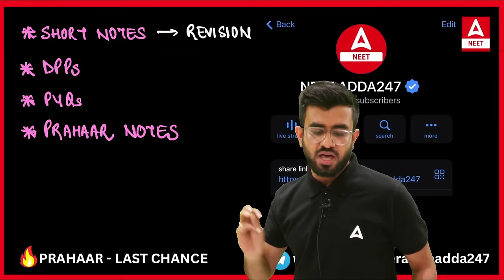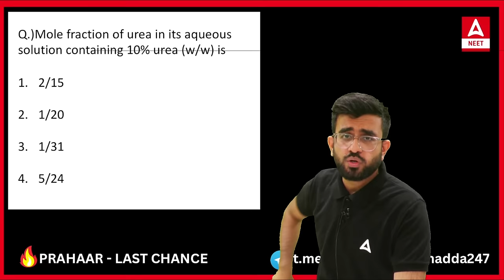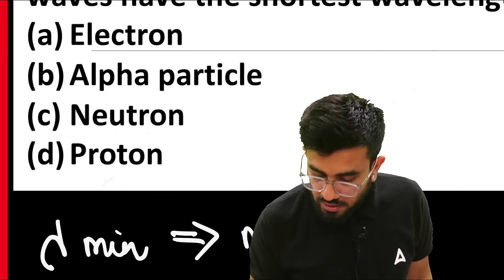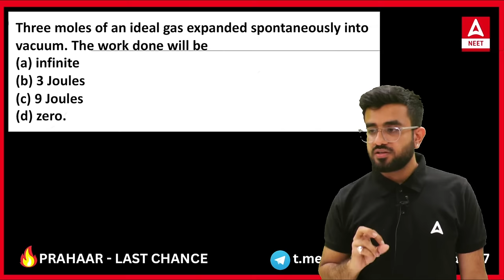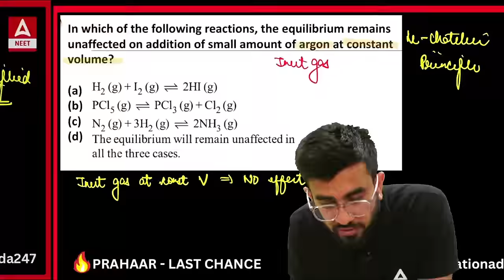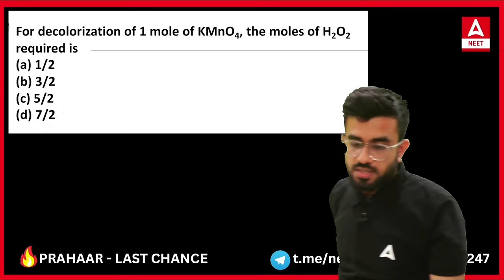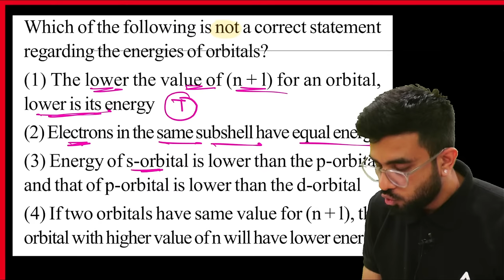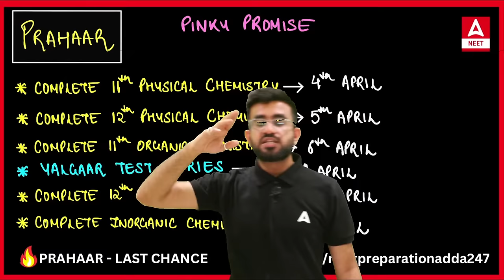Complete Class 11th Physical Chemistry | NEET 2024 | Nitesh Devnani